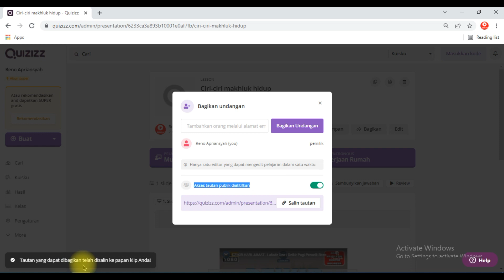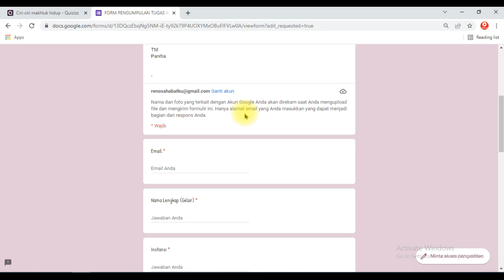Cara mengambil link admin di Quizizz untuk dibagikan atau mengundang orang di quizizz